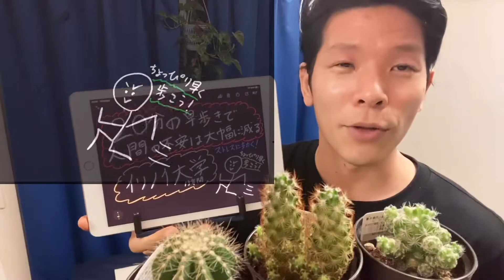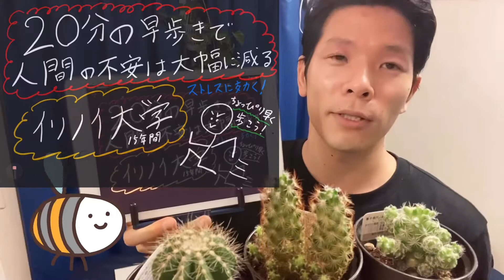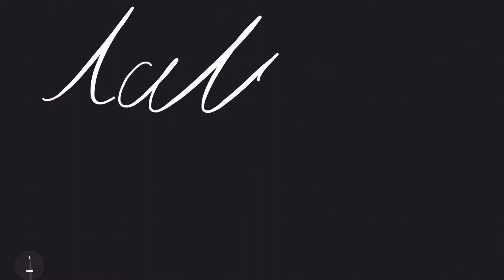【不安とストレスに効く】ランニングよりも簡単な運動方法とは！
不安とストレスに効くランニングにも簡単な運動方法のご紹介です。やり方は簡単20分間の間歩いてみて下さい。歩き方は少し速く歩く早歩きで20分間歩いてみてください。

イリノイ大学の過去15年間にわたる論文調査の結果ストレスや不安にものすごく効くことが判明しています。なかなか運動ができないという方や体力なんかあまりないという方にとてもオススメです。